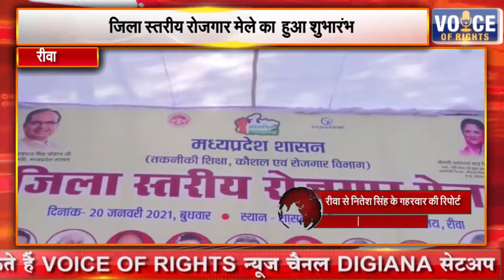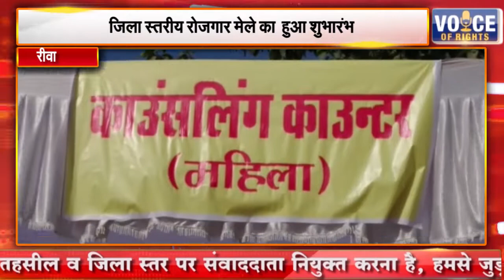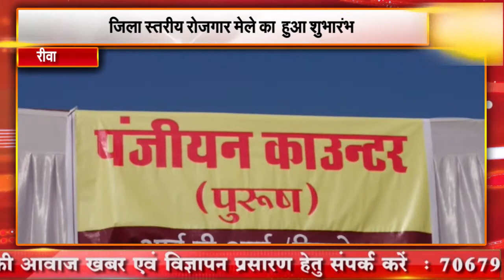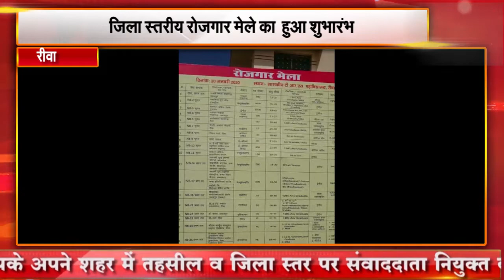रीवा || जिला स्तरीय रोजगार मेले का हुआ शुभारंभ